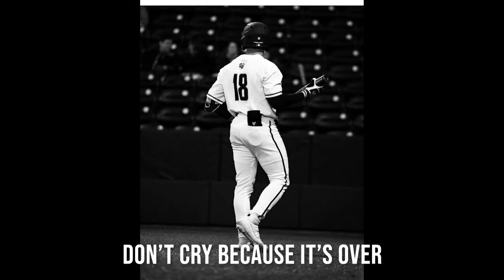Cam Locklear Liberty Flames Shortstop